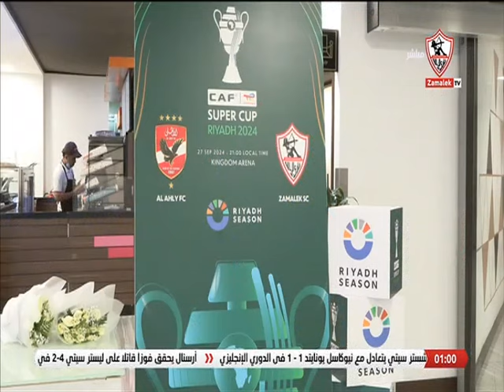نهارك أبيض - حلقة الأحد مع (خالد غانم) 29/9/2024 - الحلقة الكاملة